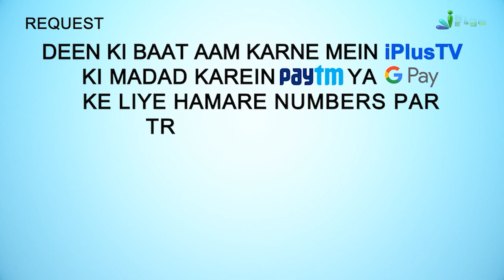Mayyat Ko 3 Kapdon Mein Kafan Dena Chahiye | 5 Minute Ka Madarsa 206 | Shaikh Arshad Hussain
. Mayyat Ko 3 Kapdon Mein Kafan Dena Chahiye | 5 Minute Ka Madarsa 206 | Shaikh Arshad Hussain Mohammadi | iPlus TV